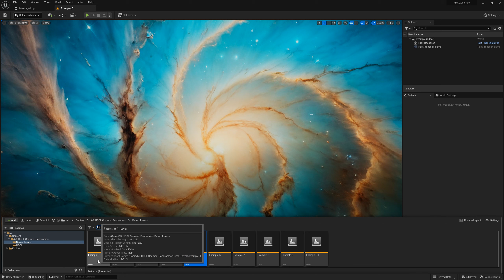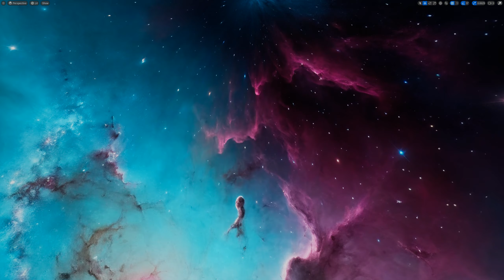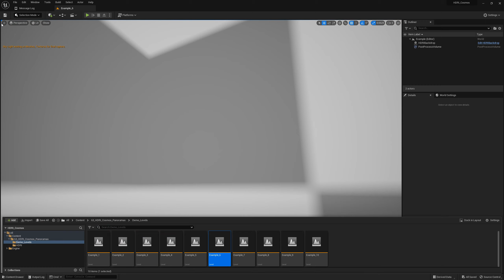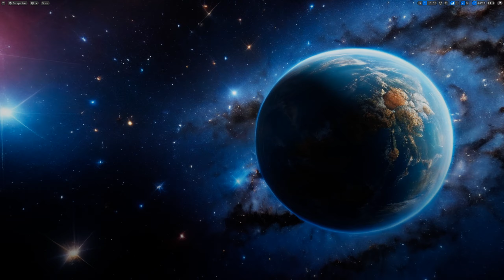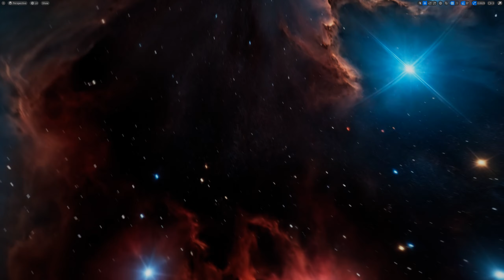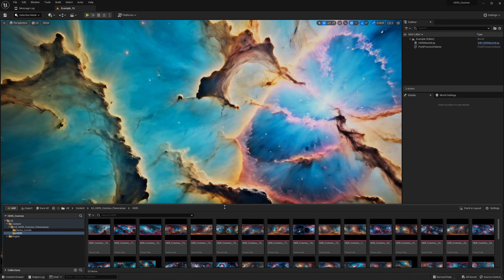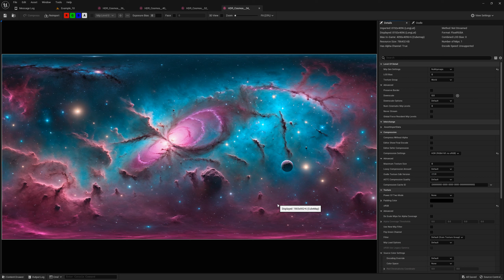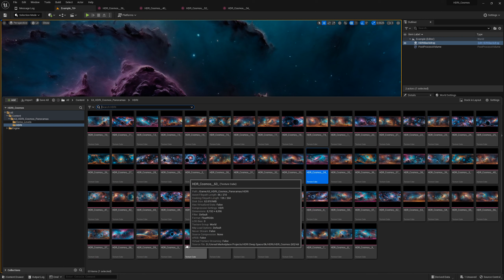HDRI Cosmos Panoramas for UE5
This pack contains 63 equirectangular HDRIs designed to help you create amazing cosmos panoramas in UE5. All panoramas are 8k, designed for best quality and performance. This pack is perfect for any desktop or VR Sci-Fi  or Fantasy project.